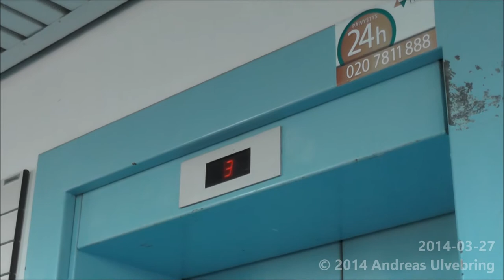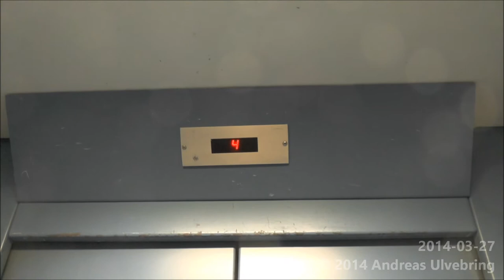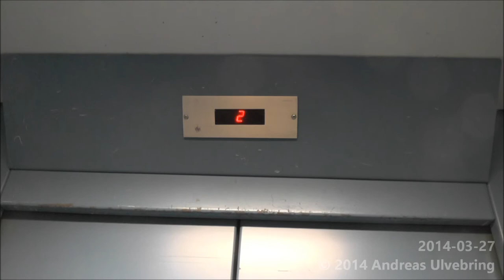1986 VALMET R-Series Traction Elevator @ Kamreerintie 6, Espoo, Finland!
ENGLISH
-Brand of manufacturer: VALMET OY Hissitehdas ("Lift factory") Tampere (By license from Schindler)
-Serial: VS 7277
-Manufacturer Year: 1986
-Type: Traction
-Maximun allowed load: 800 Kg ( _lbs. ) or 10 Persons
-Floors served: 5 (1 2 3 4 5)
-Location: Kamreerintie 6, Espoo, Finland

SVENSKA
-Hisstillverkare: VALMET OYs Hissfabrik, Tammerfors (Licens utförd från Schindler)
-Serienummer: VS 7277
-Tillverkningsår: 1986
-Typ: Linhidd
-Max tillåten last: 800 Kg eller 10 Personer
-Antal stannplan: 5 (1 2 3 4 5)
-Adress: Kamrersvägen 6, Esbo, Finland